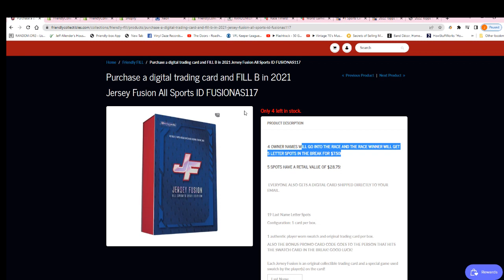2021 Jersey Fusion All Sports FILLER ID FUSIONAS117